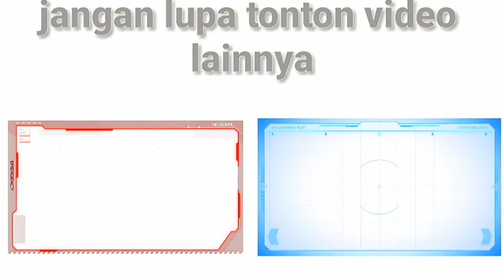tutorial kentut /Part 2 😂😂😂\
oh ini tutorial cara kentut gampang sekali tutorial nya tonton video ini sampai habis😂

dan jangan lupa aktifkan lonceng nya
biar ga ketinggalan video baru dari saya
guys semoga terhibur dan seboga sehat
selalu

tik tok saya
:yana12345.1

fesbuk saya
:yana channel bebas

istragram saya
:yanamulyana325